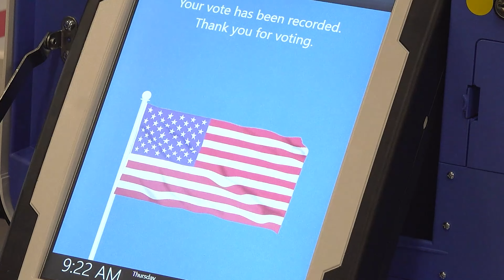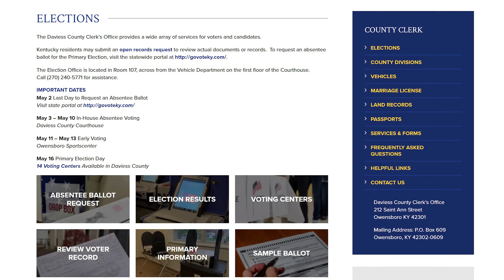Poll Worker Training for 2023 Primary Election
The Daviess County Clerk's Office is preparing poll workers for the Primary Election on May 16.

Registered voters may cast their ballot at any one of the 14 voting locations in Daviess County.

Early Voting will be held May 11 - May 13 at the Owensboro Sportscenter with no excuse needed to participate.